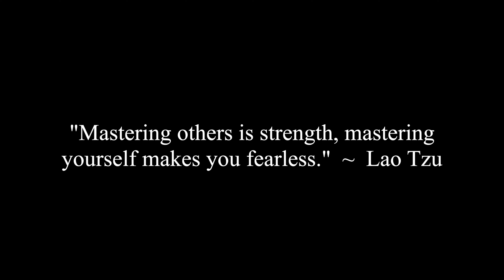How To Deal With Needy Women?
Jocelyne, Chunky and Corey discuss a viewer question that asks how to deal with needy women.